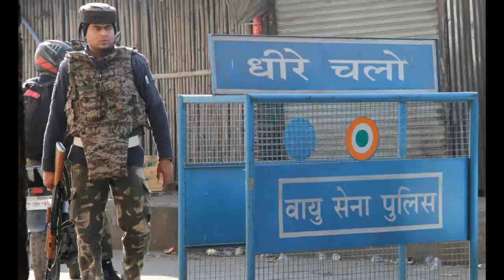United Jihad Council claims responsibility for Pathankot Terror Attack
In a major development it is being reported that Kashmiri terror outfit United Jihad Council may be behind Pathankot terror attack. In a letter United Jihad Council said that its 'highway squad' targeted Pathankot air base.